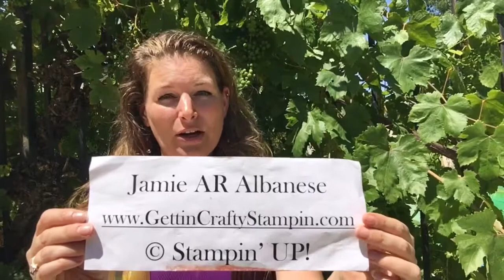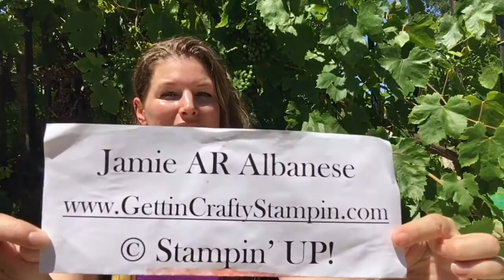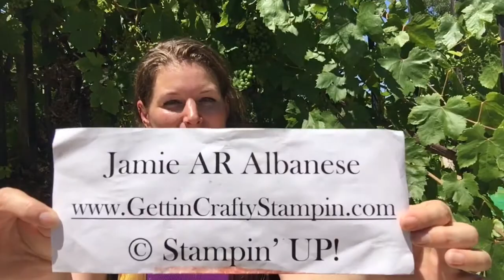Gettin' Crafty Stampin' Retreat Sept, 2016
You Are Invited to join the Gettin' Crafty Stampin' Retreat September 16, 17 & 18th, 2016
First Come, First Serve. RSVP Early!!